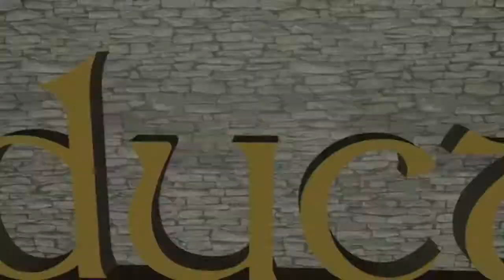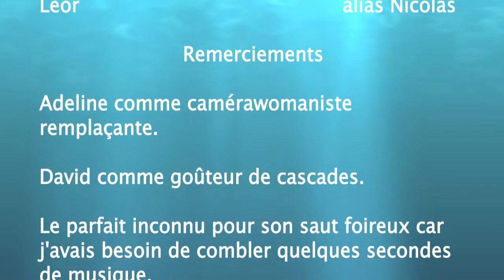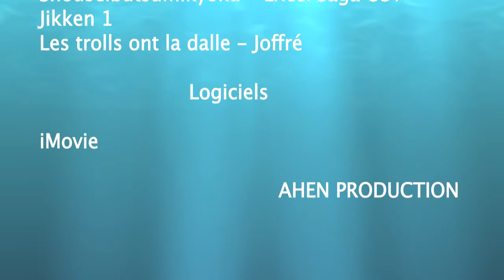Best of AHEN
Le Best of des vidéos de l'AHEN 2012...